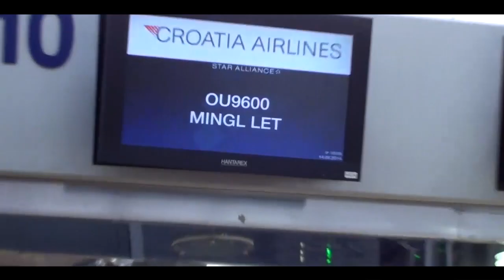A Concert Aboard a Croatia Airlines Airplane